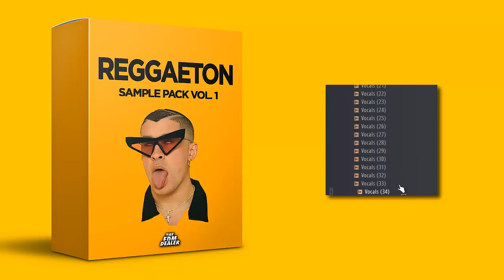BEST FREE REGGAETON & DANCEHALL LIBRARY SOUND | LOOP KIT | SAMPLE PACK | 2020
Kick Clap Snare Hat Sylenth1 VTX reFx Nexus Z3TA+ 2 Big VST FREE DOWNLOAD Anna Serum Shocking Sounds Sound Melbourne Bounce Big Room House Music Future Hits Spinnin Records Electro House Mix Remix Progressive House Trap EDM 128 bpm 130 bpm kick cleaner hardwell joey dale arcadia remake free flp rar flp file zipped loop package fl studio track fl studio full big room track fl studio edm song fl studio how to master edm fl studio 10 fruit kick fruity dance reeverb fruity Smash fl studio 11 mastering nexus ANA distortion chorus phaser Hardstyle Trance House FL Studio 10 11 12 Pressent Song Soundbank Bank Percussions Martin Garrix Afrojack Avicii Steve Aoki Nicky Romero Dimitri Vegas and Like Mike Hardwell Noisia bounce synth melbourne drop ableton live 9 ableton live Playlist 3 xOsc B4 II Fruity Loops Spire Sytrus Turnado Vanguard Wasp Electra FX Downlifter Uplifter Ride Toms Vocal Acapella Instrumental Software Virtual DJ dblue Glitch ruity loops fruity music fl studio 8 fl studio 10 Mixer iZotope Ozone 4 5 6 Kickstart Soundgoodizer Glitch2 Camel Crusher Phat Fl Keys FL Slayer Fruity Reeverb Parametric EQ 2 sound animals sound martin garrix drop music Limiter Filter DaleY Vocodex Blasterjaxx Bassjackers Vandalism Bandicam Channels Alpharock Alvaro Van Dalen Borgeous Borgore DVBBS LFOTool Sickdope Xfer Records Serum VST for PC (FREE DOWNLOAD) Old Skool Calvin Harris C.U.B.A Turn up the spikers Ummet Ozcan's Genesis VST VSTi Synthesizer armada music dj mag top 100 vote hardwell dj mag top 100 bet dj mag top 100 djs house mix club mix best edm drops 40 edm drops edm mix edm fl studio mix mixcloud soundcloud kick mastering bass tutorial fl studio edm drops dance drops ummet ozcan - smash ummet ozcan - smash! FL studio: flp con 5 drops (big room) vol 2 volume 2 Volume 2 hardwell presents revealed mix dutch dj progressive house music progressive house sick beat edm big room effect how to make a wobble bass afrojack drop how to make a dirty dutch drop how to master a kick how to make an edm melody in fl studio fl studio how to make an edm melody free flp free zip flp mediafire.com sendspace.com fl studio 11.0.4 epic house epic drop in fl studio how to make an epic drop in fl studio epic drop fl studio 11 how to make a rise up in fl studio how to make a build up in fl studio drop the beat how to make a drop like martin garrix martin garrix percussion martin garrix kick kick cleaner hardwell joey dale arcadia remake free flp rar flp file zipped loop package fl studio track fl studio Rock the house Tommy Trash & Burns - About U 330+Plucks for Sylenth1 Tsunami Animals Botnek Proxy Helicopter Koala Bazuka Deorro DJ Devil Don Diablo Dropgun Back to life Amsterdam Firebeatz Gta Shella Moti R3HAB Jay Hardway Registration code Nervo Ummet Ozcan Revolution David Guetta Dzeko New world sound Oliver Heldens Vinai Olly James Rave Radio Sandern Van Dorn GOLD Skies How we party Pursuit of happines Vida Starkillers Harmor Harmless FTampa Impeto Sebastian Ingrosso Reload Freedome mastering guitar piano fl Tomorrowland julian jordan Ultra Music Festival tudio how to make a drop like martin garrix remix fl studio dj progressive house music progressive house sick beat rise up effect remix zip fl zipped loop package UMF Miami Split New York Japan keep calm and drop that bass Massive Ableton Live Busta Rhymes 8Ball Chamillionare Hip Hop Rap Trap Sample Pack Facebook Audacity Drop Melody Mixing Mastering Tags Earthquake Tremenduos Skrillex Scary monsters and nice spirites Bangarad MediaFire Bass FLP MIDI go sevian garrix producer martin garrix presets style flp 2017 umf id hardwell mastering melodies fl studio download free use copyright UMF ID 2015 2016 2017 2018 Effects Hardstyle Loops Sounds Kick Clap Snare Hat Sylenth1 VTX reFx Nexus Z3TA+ 2 Big VST FREE DOWNLOAD Anna Serum Shocking Sounds Sound Melbourne Bounce Big Room House Music Future Hits Spinnin Records Electro House Mix Remix Progressive House Trap EDM 128 bpm 130 bpm kick cleaner hardwell joey dale arcadia remake free flp rar flp file zipped loop package fl studio track fl studio full big room track fl studio edm song fl studio how to master edm fl studio 10 fruit kick fruity dance reeverb fruity Smash fl studio 11 mastering nexus ANA distortion chorus phaser Hardstyle Trance House FL Studio 10 11 12 Pressent Song Soundbank Bank Percussions Martin Garrix reggaeton anuel aa bad bunny